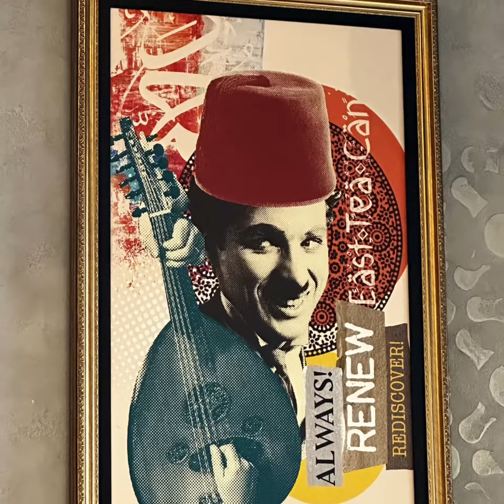East Tea Can